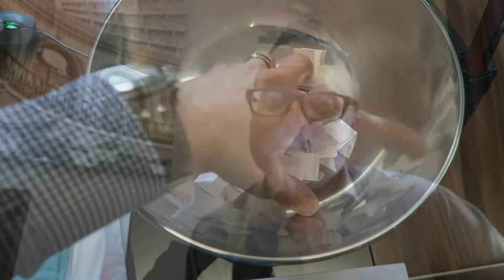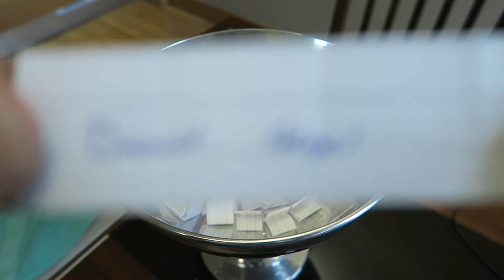FCC 100K Challenge Winners!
OK guys so here are the winners of the last ever Rapha Cap FCC Challenge (100k)..!

Thank you all so much for taking part in these challenges over the past couple of months, i hope you've enjoyed taking part in them and hopefully they have motivated just a little bit more to get out there and ride.

I'm sorry this vlog is so late as it should have been up on Monday but unfortunately i just did not get the chance to do it until today.